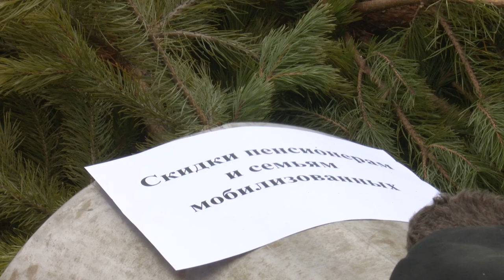Елочные базары в Одинцове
Выбирать новогоднюю ёлку следует только в официальных точках продажи. В этом году в Одинцове расположено 3 ёлочных базара, где можно приобрести ели, пихты, сосны и подставки для самих деревьев.